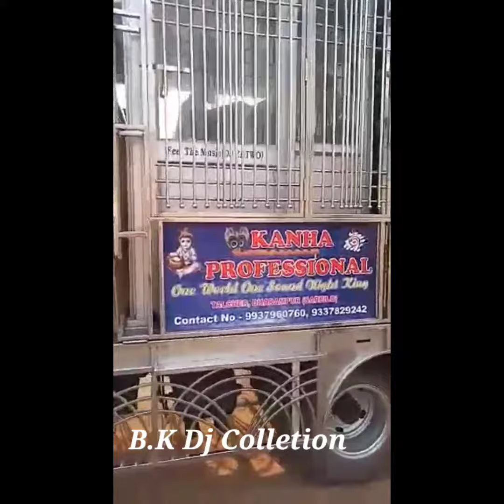R.Kanha At-Talcher New Set Up Heavy Vibration Day Marriage Program By-B.K Dj Colletion